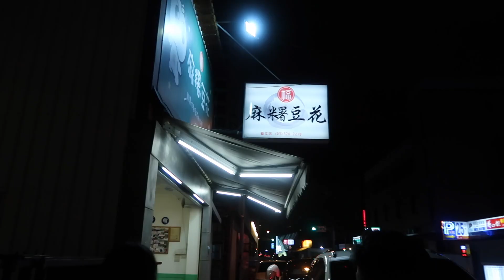史上最高成本旅遊 我們到ＸＸ了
埃及真的很漂亮耶
嗎呀！

有機會一定要去看看。